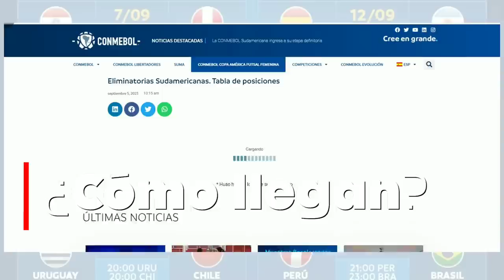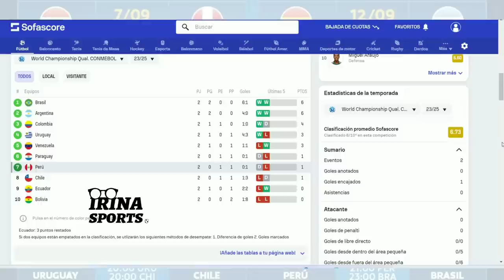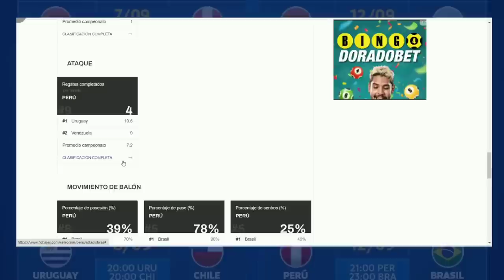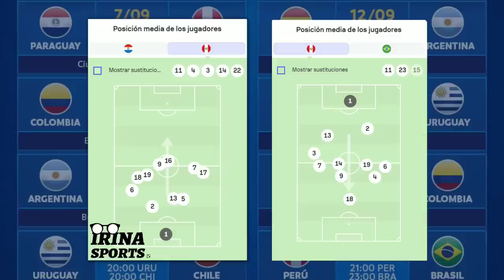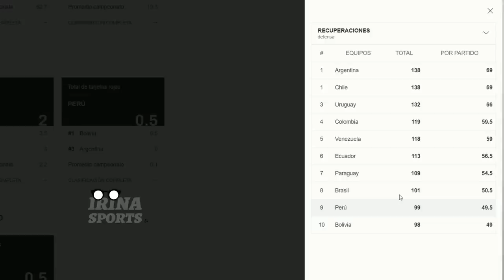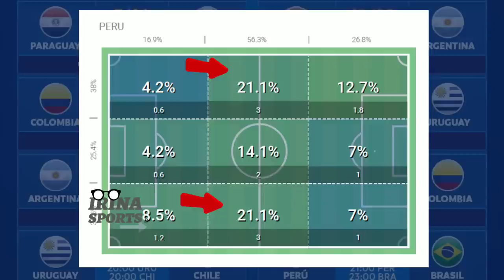CLÁSICO DEL PACÍFICO | CHILE vs PERÚ | ANÁLISIS Y PREDICCIÓN|ELIMINATORIAS 2026|Se rompe la racha?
PERÚ
ELIMINATORIAS SUDAMERICANAS | FECHA 3
Análisis y opinión
¿Se romperá la racha?

Un abrazo!